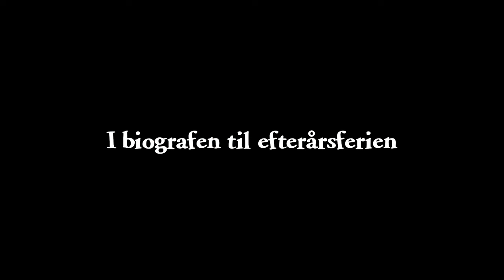BØRNENE FRA SØLVGADE I Trailer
11-årige Katinka bor alene med sine tre søskende. Tristan på 15, Kirk på 9, Petra på 6 og papegøjen Kaptajn Godt Humør i en lejlighed på Sølvgade. Her kan de helt selv bestemme, hvornår de går i seng, om de gider børste tænder, og der er heller ikke nogen, der siger, at de skal lave lektier. Sådan har det været, lige siden deres mor på mystisk vis forsvandt for et år siden. Men da deres altid fraværende forældre begynder at vække mistanke hos skoleinspektøren Hr. Moth, lægger de fire søskende en snedig plan for at undgå at blive opdaget og sendt på børnehjem: De vil ansætte en hushjælp. Da valget falder på den farverige Miss Nelly fra Vollsmose - en mandlig hushjælp i nederdel og høje hæle - ændrer planen sig fuldstændig… 🍿

Filmen kommer i biografen til efterårsferien 🎥